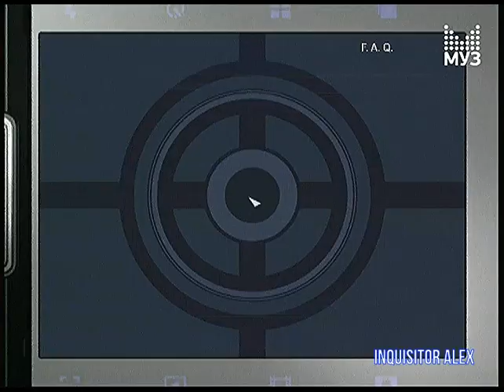134 - F.A.Q (ТК "Муз-ТВ", 13.12.2008 год) 480p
134 - F.A.Q (ТК "Муз-ТВ", 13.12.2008 год) 480p

- Мадагаскар 2 (PC)
- Chronicles of Mystery: The Scorpio Ritual (PC)
- PyroBlazer (PC)
- 007: Quantum of Solace (PC)
Авторы передачи:

Ведущие:
- Борик RoToR
- Влад Лехов
- Профессор Пуданс
- Федя Мега Драйв
- Андрей Воробей
- Василий Куйбар